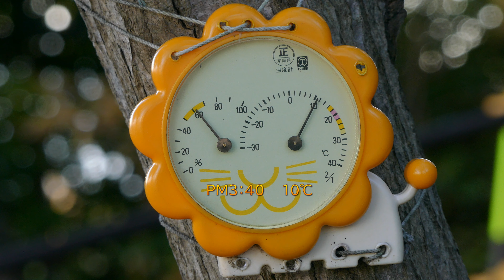里山散歩 寒くなりました、紅葉まではもう一息 2021. 11. 14. （4K）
ここにきて朝夕はかなり寒くなってきました。日曜日の今日は小春日和に恵まれ城山湖畔は大賑わいとなりました。今年の紅葉は進みのばらつきが大きく地元の名所、評議原はもう少し先になりそうです。
*訂正　　字幕タイトルの日付　11.24は　11.14の誤りです。